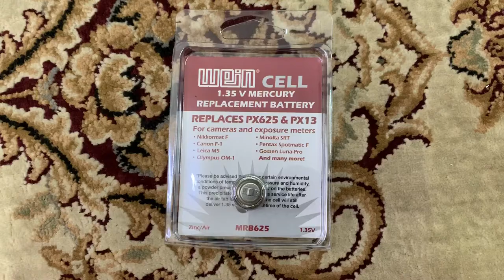PX 625 Wein Cell Zinc-Air Battery 1.35v Product Display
In this video we demonstrate this PX 625 Wein Cell Zinc-Air Battery 1.35v

I also sell much other films and related products

Plz Click Here For Our Live Updated Price On Google Sheets

Free Mini Tips

The Safest Efficient Film Loading Technique ( Can get up to 39 shots per roll !

I Love you as how King Jesus Christ Loves us all

The Red Pill